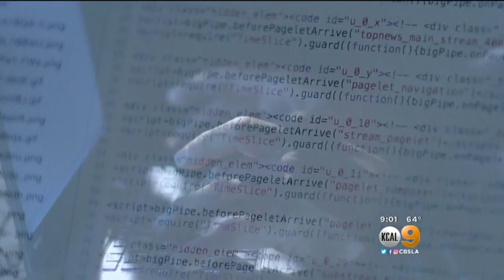Report: Obama Administration Knew Of Russian Meddling Into Election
President Donald Trump quickly blames predecessor for interference. Dave Bryan reports.